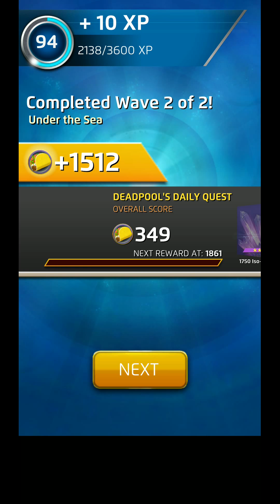Deadpool Daily - 5/22/2017 - Marvel Puzzle Quest